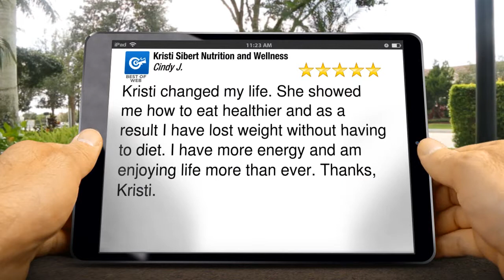Nutritionist Birmingham AL | Kristi Sibert Nutrition and Wellness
Kristi Sibert Nutrition and Wellness Birmingham Alabama

Kristi changed my life.  She showed me how to eat healthier and as a result I have lost weight without having to diet.  I have more energy and am enjoying life more than ever.  Thanks, Kristi.

If you're wondering what a nutritionist in Birmingham Alabama can do for you, we invite your to call today.

Kristi Sibert Nutrition and Wellness
2807 Greystone Commercial Blvd
Suite 36
Birmingham, AL 35242
Birmingham Alabama
35242